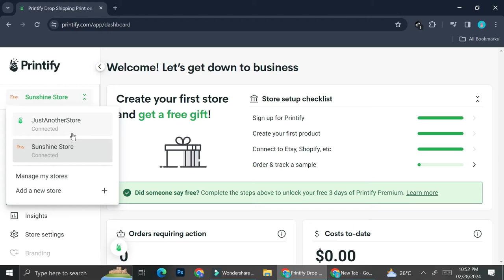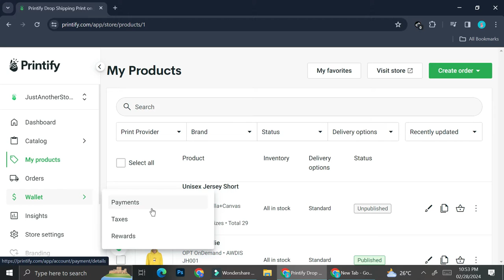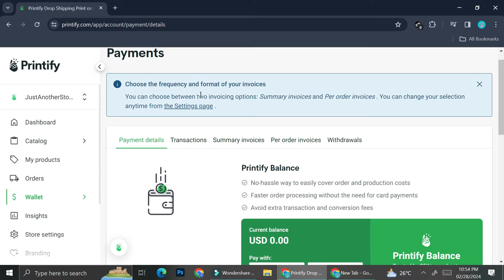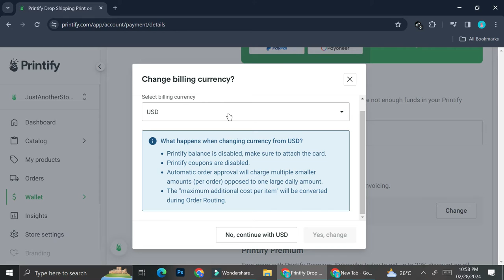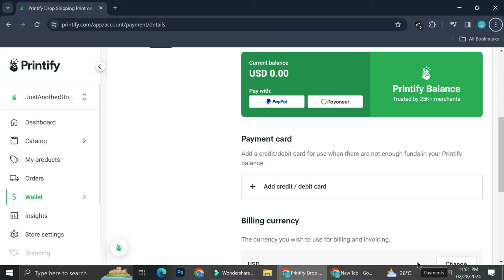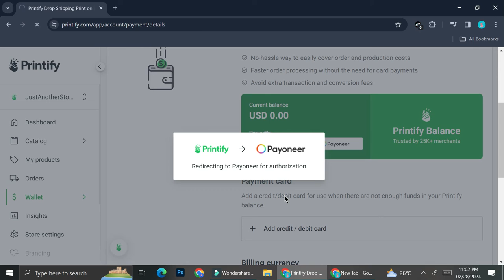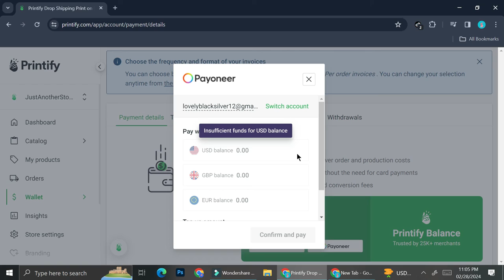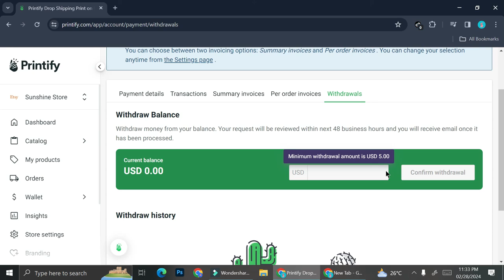How to Connect Payoneer to Printify | Link Payoneer to Printify in 2025 (Full Guide)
How to Connect Payoneer to Printify
If you are looking for a video about how to link payoneer to printify, here it is!